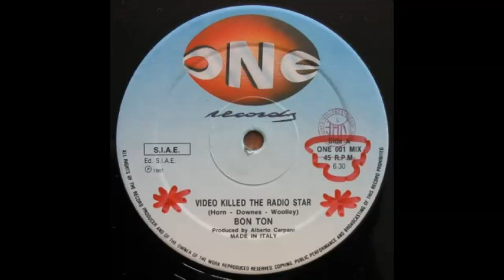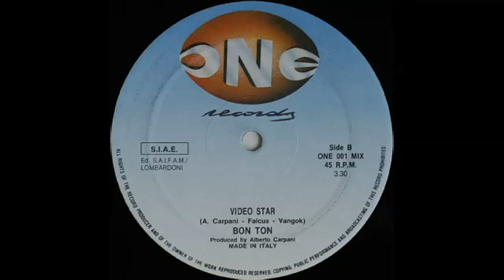BON TON - VIDEO KILLED THE RADIO STARS - VIDEO STAR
Guarda il divertente video: "Quante sono le Facce da PA74 Music? Ep. 1"
Cover of mega Hit of Buglles "Video Killed The Radio Stars"

AC ONE Records - Dischi Introvabili della Italo Dance anni'80 e 90 del catalogo dell'etichetta anni 80 ONE Records  del Cantante, Deejay e Produttore ALBERT ONE  e ora rimasterizzate e distribuite digitalmente per i fans di tutto il mondo appassionati di questo genere musicale ancora tanto in voga in ogni parte del globo.

AC ONE Records -  Exclusive production of Italo Dance 80s and 90s produced by ONE Records property of the singer, DJ and Producer ALBERT ONE and now digitally remastered and distributed to fans around the world who love this kind of music still in vogue in every part of the globe.